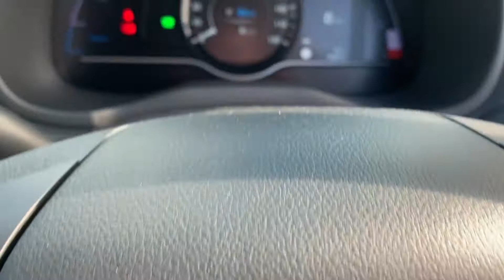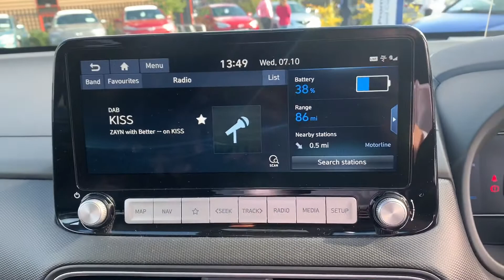Hyundai KONA electric (GV69JYB)